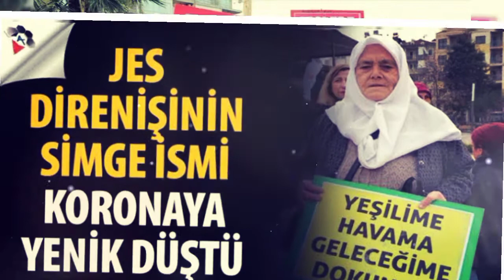Direnişin simgesi Hatice Barlas hayatını kaybetti!